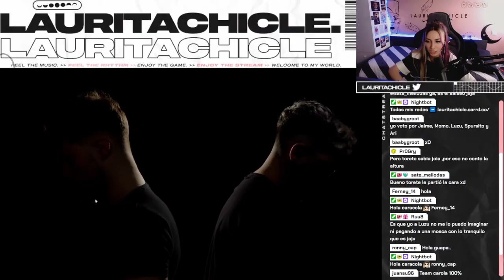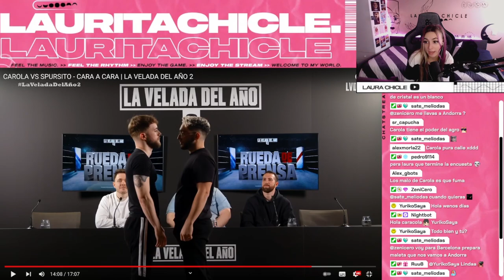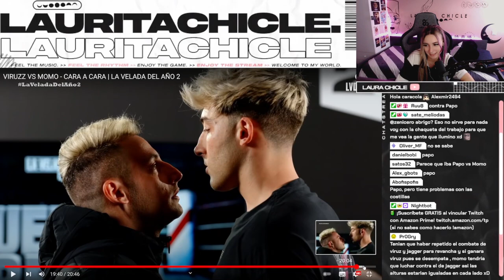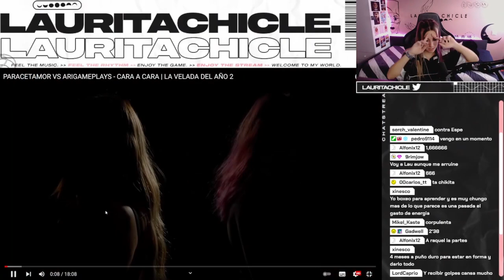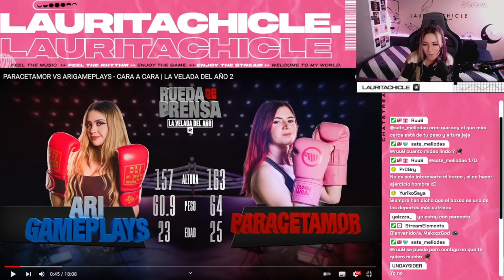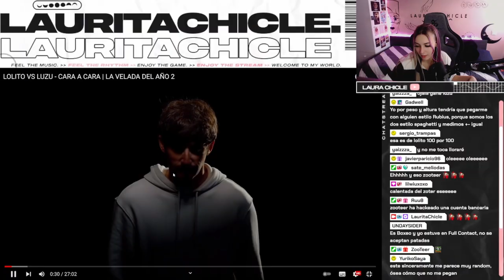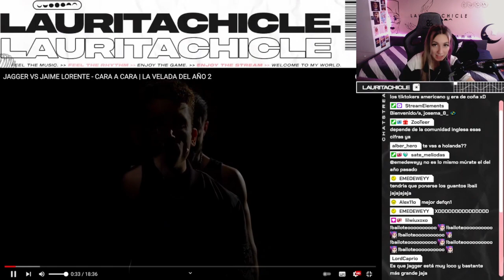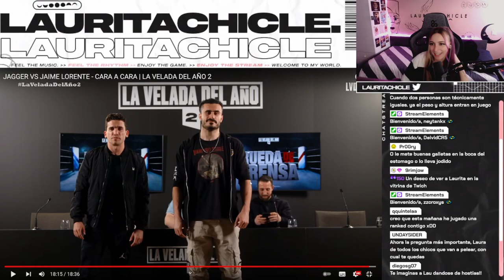MIS APUESTAS 🥊 | REACCIONO al CARA A CARA - LA VELADA DEL AÑO 2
MIS APUESTAS 🥊 | REACCIONO al CARA A CARA - LA VELADA DEL AÑO 2 de BOXEO de IBAI LLANOS